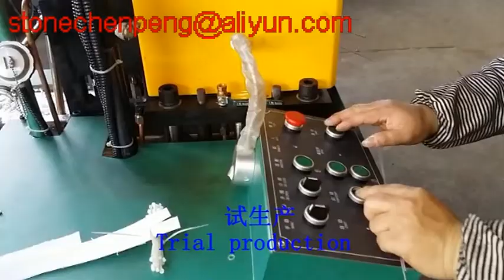20T zinc end wire casting machine L-type machine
20T zinc end wire casting machine L-type machine
Brake wire/cable making
To cast zinc terminal with wirerope. The manufacturing process need: die casting machine, die casting die, wireropes. Operator manual set wireropes on mold cavities. Normally 12T machine one time set 6 wireropes, 20T can set 8 wireropes.
The machine can be used to cast bike wire cable, motorcycle brake wire, car brake cable or wirerope with zinc end terminal.
(20T Vertical die casting machine used to Zinc end brake wire/cable, Lead fishing sinker (Luya), bolt terminal of lead acid battery, battery terminal clamp connector pile head etc. More information, please email: )